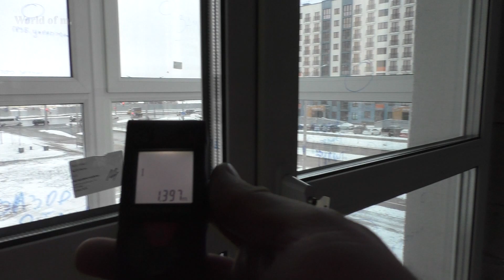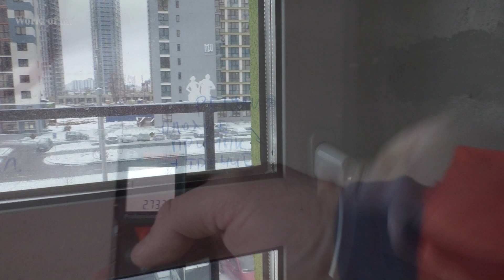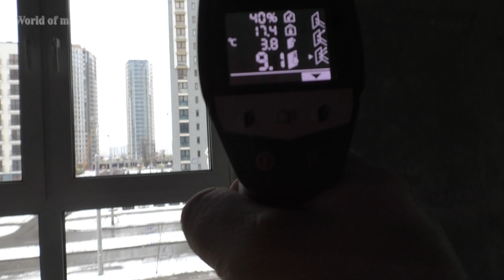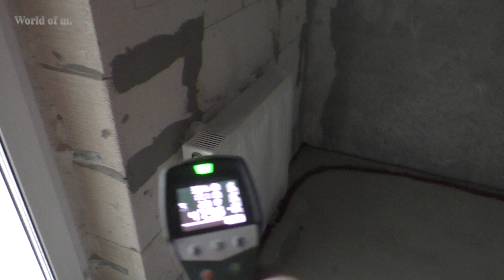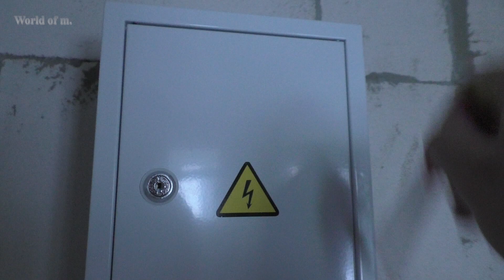Разметка квартиры 63. 5 метров в доме Сеул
Чернавая отделка квартир в Минск мире.